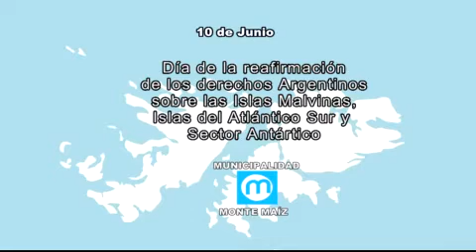10 de junio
Video de Mariano Omar Millán